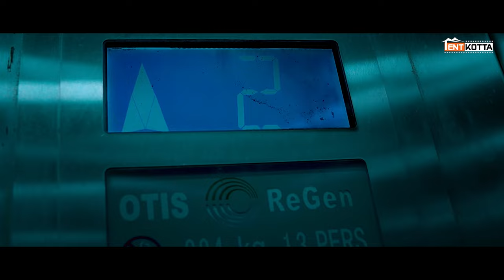Ward 126 | Party Went Wrong | Michael Thangadurai, Jishnu Menon | Sai Selva | Varun Sunil